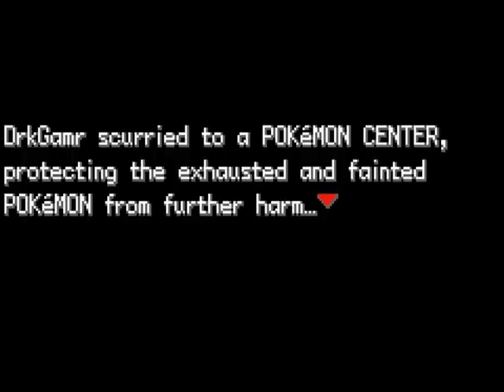High Life Gamer! (Pokemon Episode 006: Brock = Tiger Woods?)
Don't forget to rate, and let me know if you like what you see!

In this episode, I discuss being drunk in public, and I have my first gym challenge! Tiger Woods is the master of rock pokemon. Hopefully Charmander and Metapod are up for the challenge.